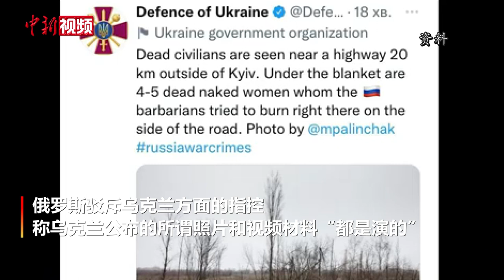联合国安理会上 布恰事件俄乌各执一词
当地时间4月5日，联合国安理会召开会议审议乌克兰局势。

中国常驻联合国代表张军大使在会上阐述中方关于当前乌克兰局势的立场主张。张军表示，根据国际人道法，平民在武装冲突中应免遭任何形式的暴力，针对平民的袭击不可接受，也不应该发生。有关布恰平民死亡的报道和画面令人十分不安，事件的相关情况和具体原因必须查清。任何指控都应基于事实，结论得出之前，各方应保持克制，避免无端指责。

围绕近期发生在乌克兰布恰的事件，俄乌双方在会议上各执一词，相互指责。

乌克兰总统泽连斯基首次在联合国安理会发表视频讲话。在“布恰镇疑云”背景之下，泽连斯基再度表明乌方有“确凿证据”显示布恰真实情况，并呼吁联合国安理会向乌提供安全保障。

俄罗斯常驻联合国代表涅边贾表示，俄罗斯每天都在做出人道主义努力，相反是乌克兰方面蓄意阻挠。涅边贾说，乌克兰的极端分子利用平民作为人盾，却将他们的遇害归咎于俄罗斯军队。

近日，乌克兰媒体播出据称是在基辅市西北部郊区布恰镇拍摄的视频，称俄军在占领当地期间杀害了数百平民。俄罗斯驳斥乌克兰方面的指控，称乌克兰公布的所谓照片和视频材料“都是演的”。